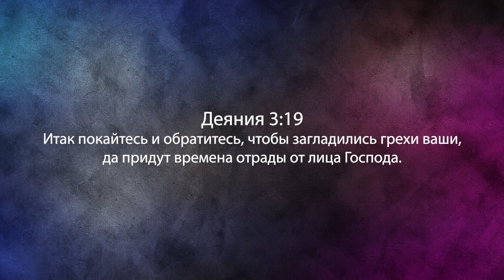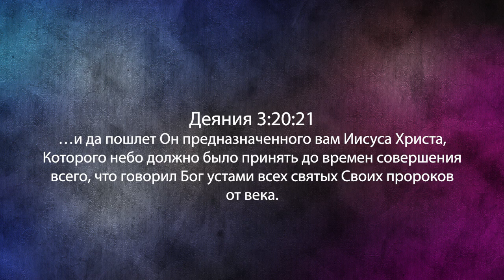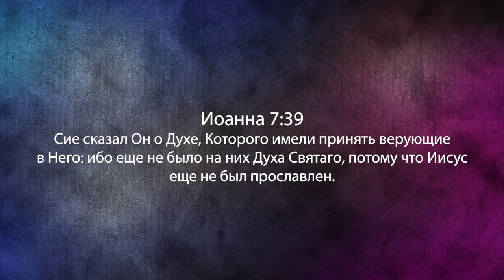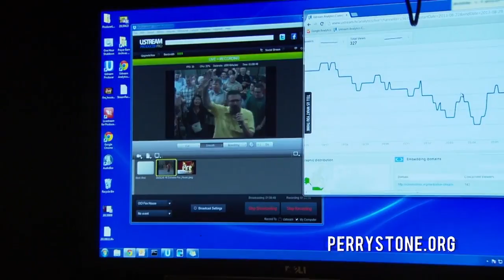Как искупление приносит излияние Духа. «Фестиваль Манны» (964)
Пэрри Стоун хочет дать вам очень сильное откровение, о котором почему-то редко говорят в церкви. Это слова Петра после того, как они исцелили хромого у храма и предстали перед религиозными лидерами, которые хотели, чтобы они перестали проповедовать об Иисусе.
«Итак покайтесь и обратитесь, чтобы загладились грехи ваши, да придут времена отрады от лица Господа».
Покаяние ведет к обновлению. «Время отрады» может означать обновление, восстановление дыхания. То есть, тут речь о восстановлении дыхания от Божьего присутствия. Мы бы сегодня сказали не отрада, а оживление.
Затем сказано: «и да пошлет Он предназначенного вам Иисуса Христа, (а вот и великое откровение!) Которого небо должно было принять до времен совершения всего, что говорил Бог устами всех святых Своих пророков от века».
То есть, что-то должно свершиться, и после этого небеса пошлют Иисуса обратно на землю. Можно много говорить о «совершении всего», но нужно покаяться, чтобы пришли времена отрады от Господа.